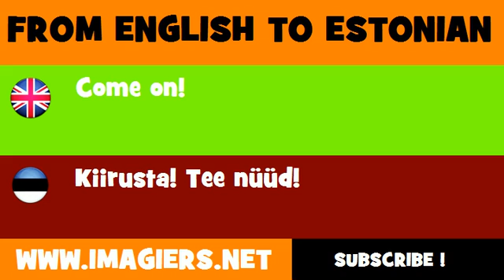ESTONIAN TO ENGLISH = Kiirusta! Tee nüüd!